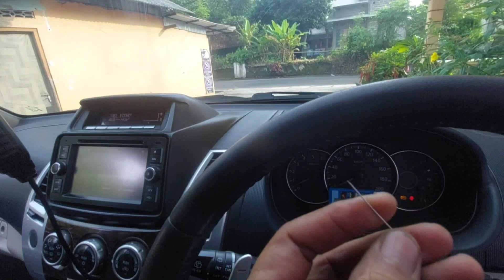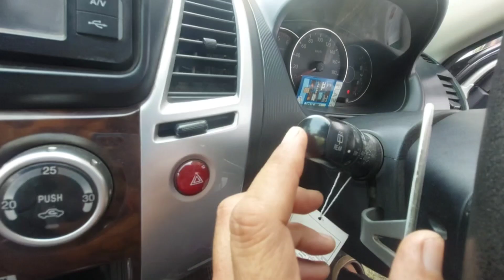PERIODICAL MAINTENANCE WASHER NOZZLE PAJERO | Biar tetep muncrat !!!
Windshield glass washer sangat penting apalagi kalo musim hujan . Demi keamanan biar supir selalu jelas melihat kedepan , karena kaca selalu bersih di sapu wiper setelah sebelomnya di basahi oleh washer .